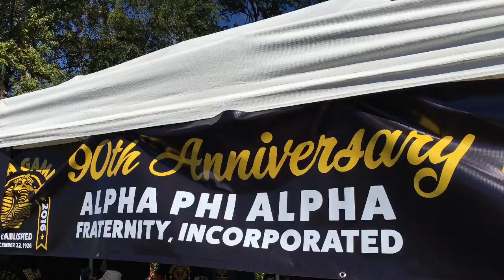90 Years Of Beta Gamma